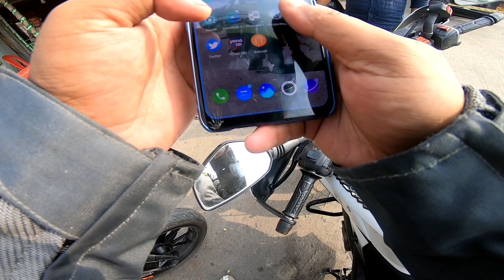Kolkata Ride - Day 1 : Siliguri To Malda - Duke 390 vs NS 200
So Guys this is our first day of Kolkata ride
hope you guys really enjoy this video